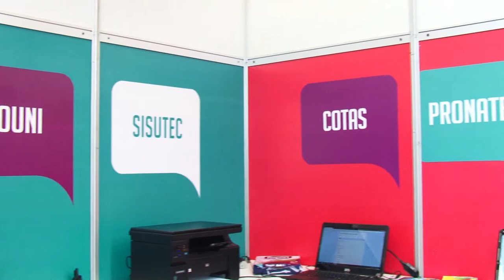Diálogos com a Juventude encerra com grande encontro na Capital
Mais de 700 jovens participaram nesta terça-feira (27), em Porto Alegre, da sexta e última etapa do projeto Diálogos com a Juventude, que tem por objetivo apresentar variadas oportunidades de formação e possibilidades de acesso ao mercado de trabalho a partir de programas de governo. O encontro passou pelos municípios de Rio Grande, Caxias do Sul, Santana do Livramento, Santa Rosa e Novo Hamburgo, reunindo ao todo cerca de cinco mil jovens com a edição do Diálogos na Capital.